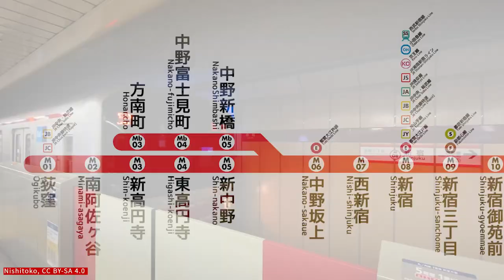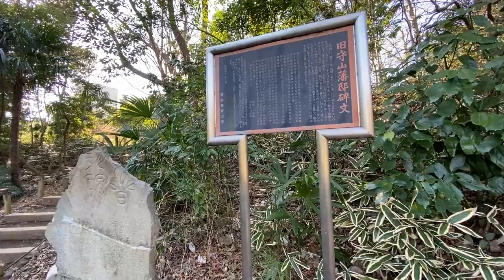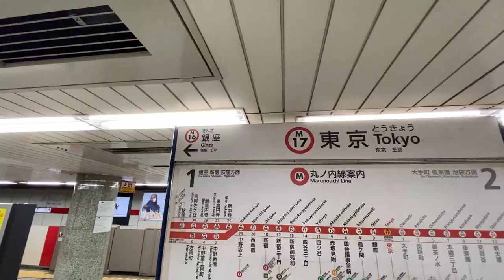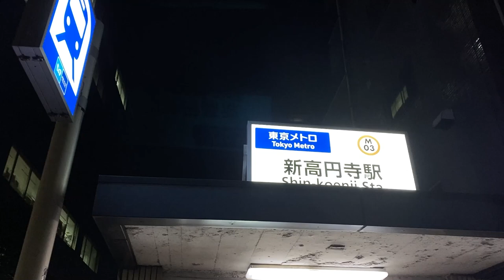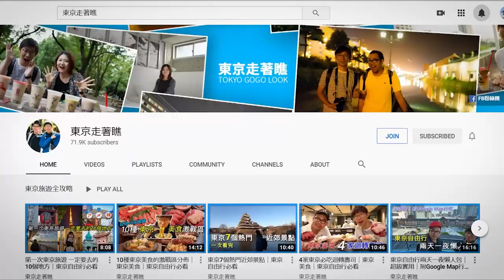東京地下鐵丸之內線一日遊｜東京自由行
好久不見的地下鐵線一日遊來囉，這次要帶大家坐的是丸之內線！
會經過池袋、茗荷谷、東京車站、新宿三丁目以及新高圓寺
坐一條地鐵就可以輕鬆玩一天囉

池袋：
Coffee Valley

茗荷谷：
教育の森公園

東京車站
VIRON

新高円寺
天すけ